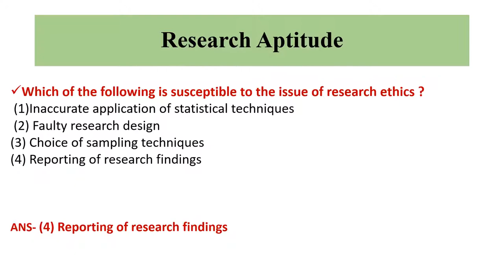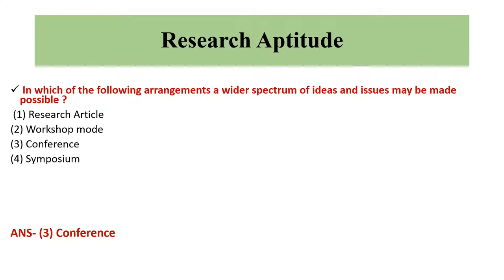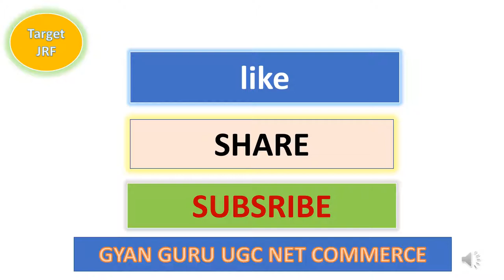Research Aptitude MCQ, Paper-1, Practice-1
Gyan Guru UGC Net Commerce channel helps in preparation of UGC NET in Commerce by providing useful videos.

Prepare for net exam- video lecture

Practice with Gyan Guru UGC Net Commerce